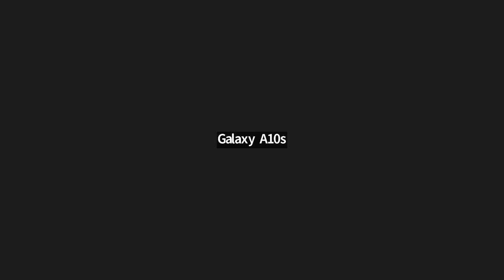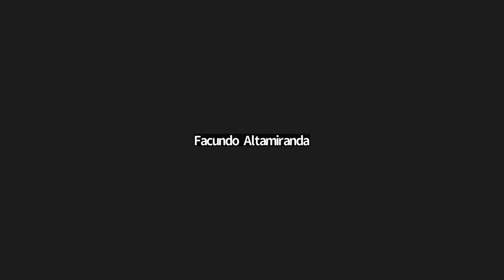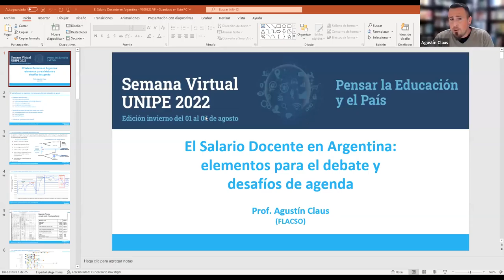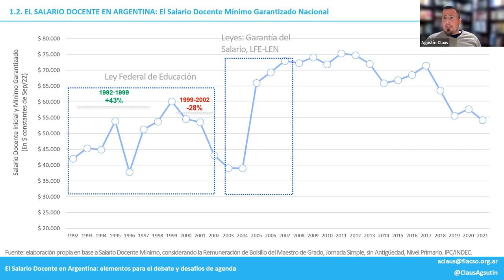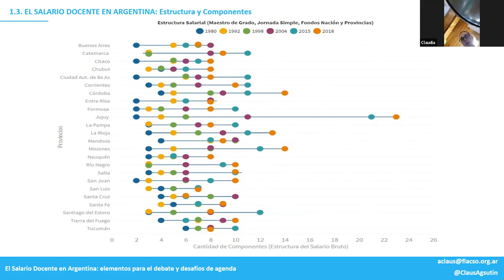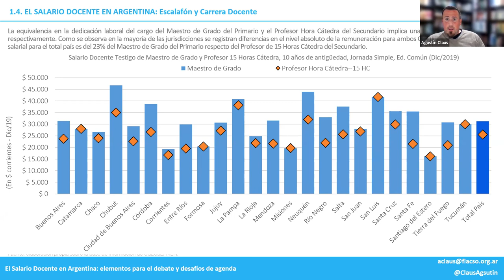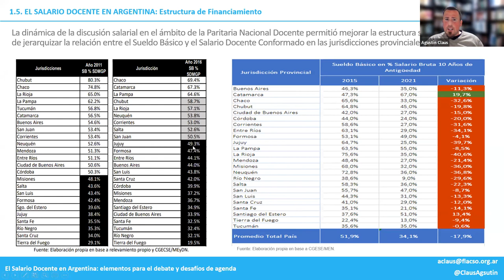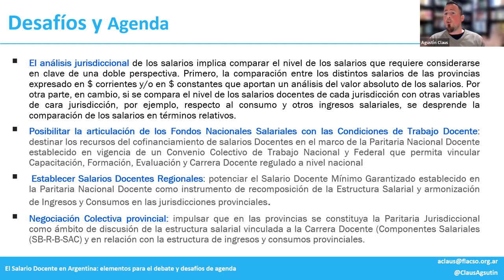1501 - CONFEDERACIÓN DE EDUCADORES ARGENTINOS (CEA):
“Condiciones de Trabajo, Salario y Convenio Colectivo”.
Laura Man (Secretaria de Educación de la CEA), Pepe Robles (Asesor CEA- UBA) y Agustín Claus (FALCSO).